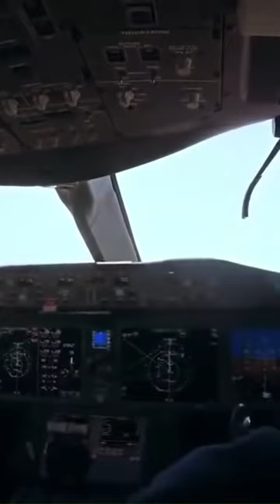Stall Stall! #787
Stall Stall !! 💀⚡